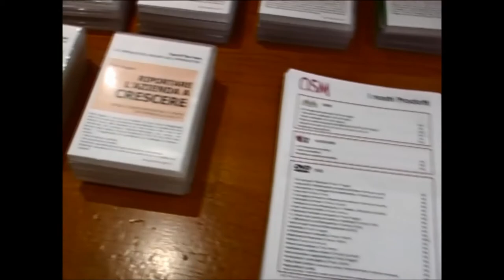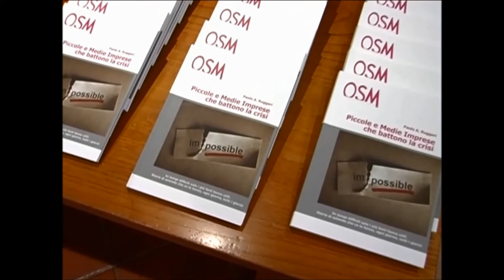Fabrizio Pedrazzini - L'importanza del Marketing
Fabrizio Pedrazzini ha rilasciato un'intervista per chiarire l'importanza del Marketing in ogni azienda durante l'evento organizzato da osm1816 in collaborazione con Confindustria Sondrio il 14 settembre 2012: IM-POSSIBLE "PMI che battono la crisi"